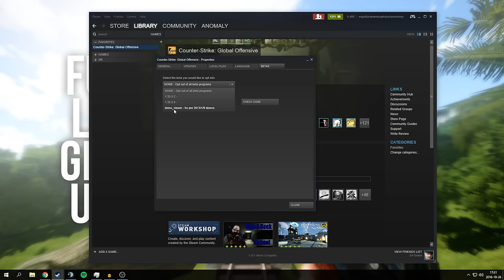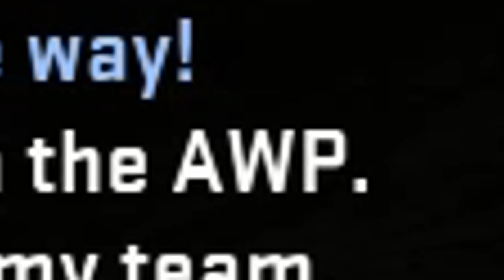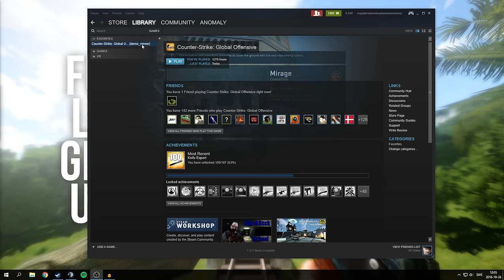Was CS:GO really better before?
Nostalgia is a beautiful thing but it really makes you remember something being better then it used to be. The old CS:GO kinda sucks.